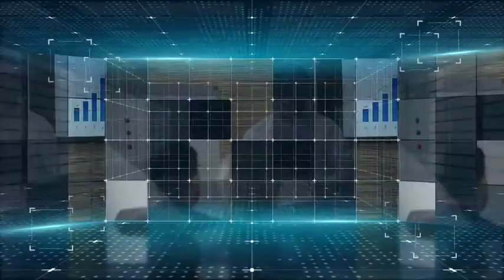Corporate Presentation (Best After Effects Projects)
30 FPS
Text Placeholders: 4, 6, 4
Media Placeholders: 4, 6, 4, 1
Place for your company logo
After effects versions
CC 2018
CC 2017
CC 2015
CC 2014
CS 12
CS 6.0
CS 5.5